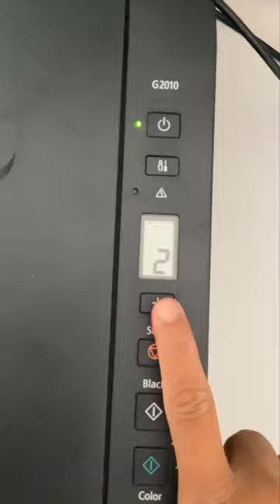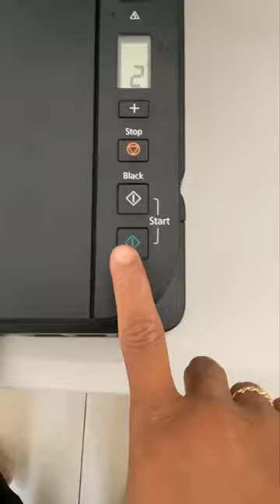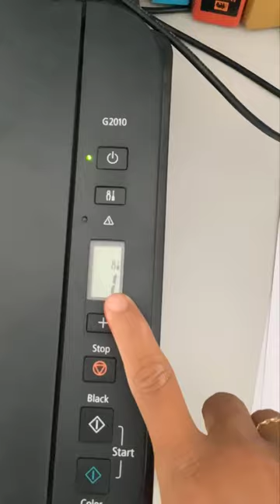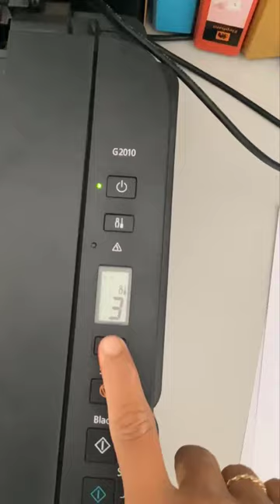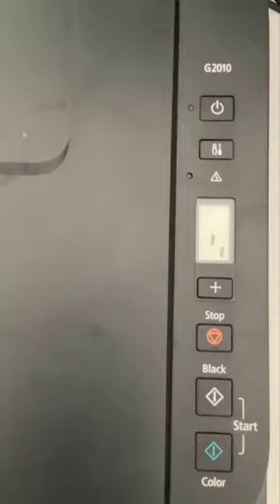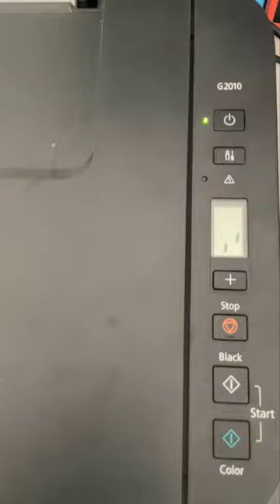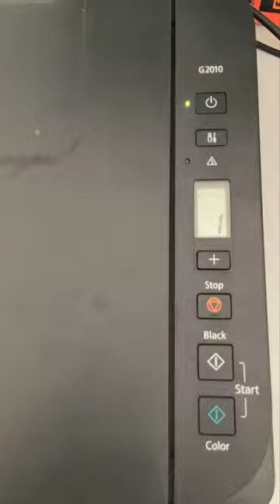How to clean printer head canon pixma g2010 without computer